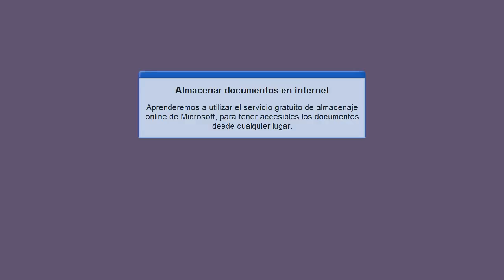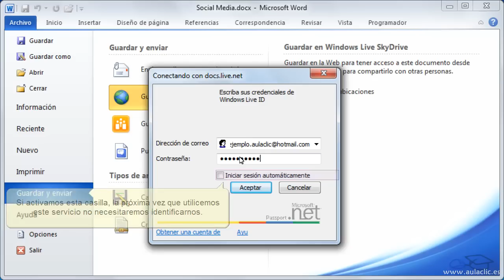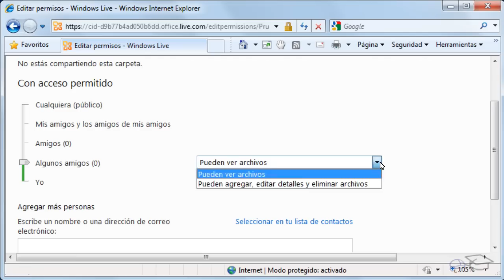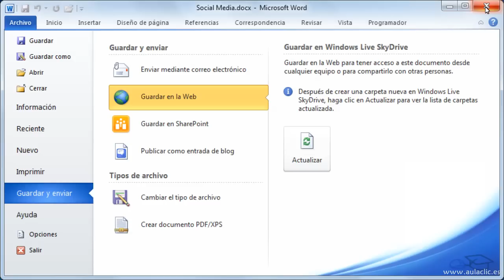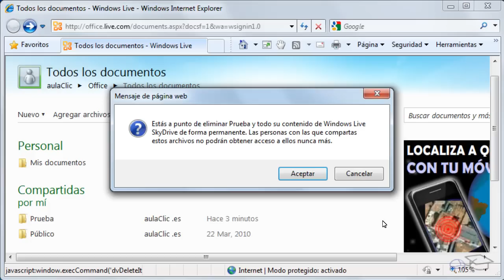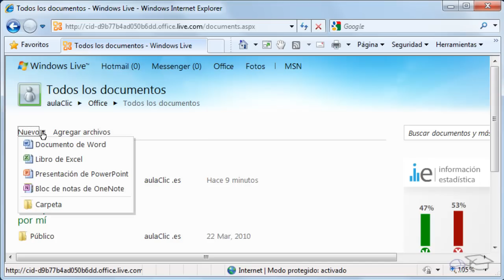Curso de Word 2010. 22.2. Almacenar documentos en Internet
Curso de Microsoft  Word 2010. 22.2. Almacenar documentos en Internet